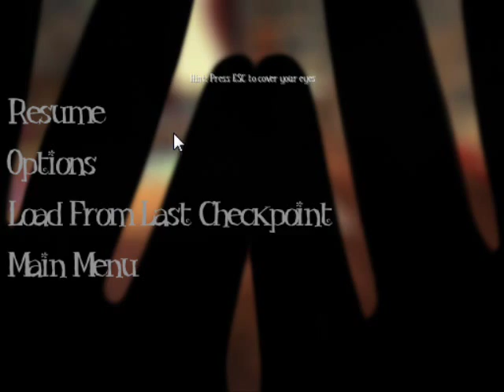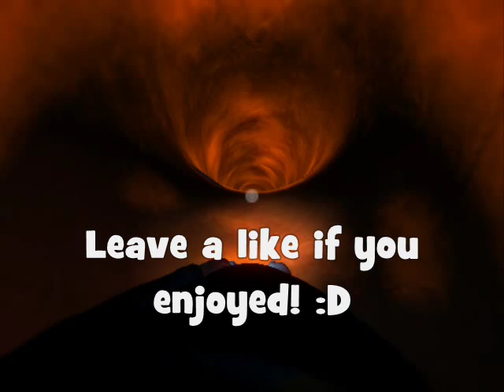Among The Sleep Ep.1 (Where's My Mommy??!!)